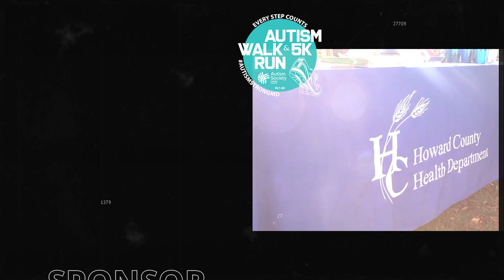HCAS 2023 Every Step Counts Information and Referral Services R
Each year, the Howard County Autism Society's Every Step Counts Autism Walk & 5K Run brings together those touched by Autism and members of the broader community in a supportive, energizing, fun environment. Join us! Together we are AutismStrongMD. The goal is to raise $160,000 toward programs and services for the local Autism community that is more than 8,000 strong!

Join us in person on October 7 at 9:00am or Virtually at a day and time that works for you!
Walk & 5K Run at Centennial Park
9:00am - Noon
Timed 5K Run starts at 10:00am
4K Walk starts at 10:10am
1K Stroll starts at 10:20am
ON-SITE REGISTRATION opens at 9:00am on Oct. 7!
ONLINE REGISTRATION open through 9:45am Oct. 7!